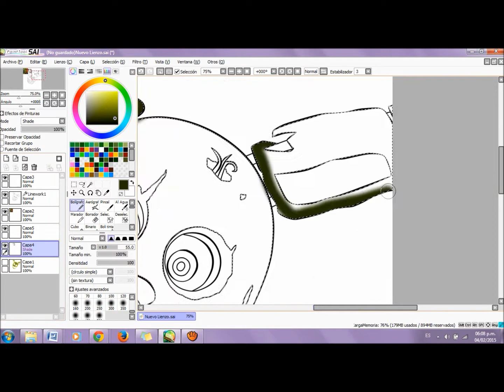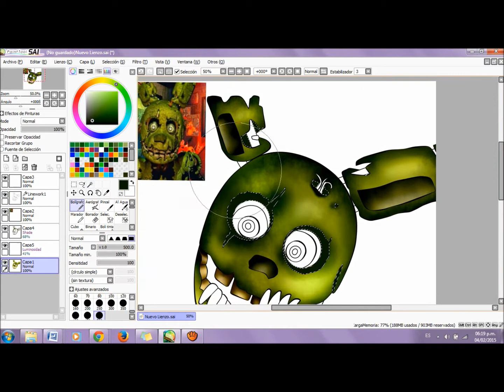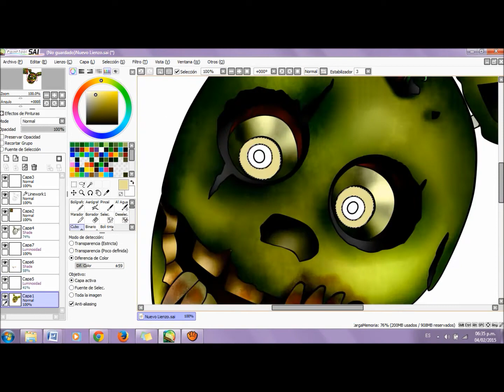speedpaint: FNAF golden bonnie